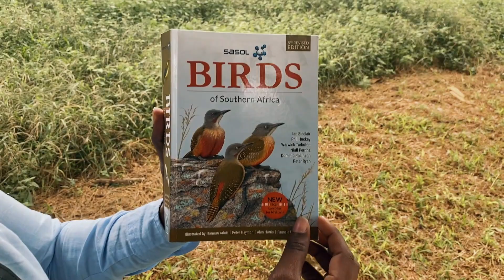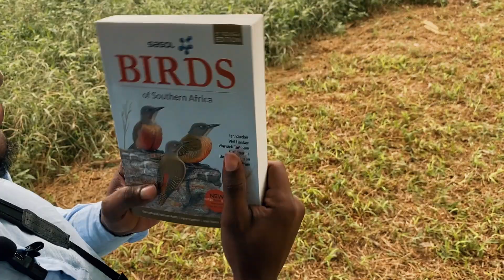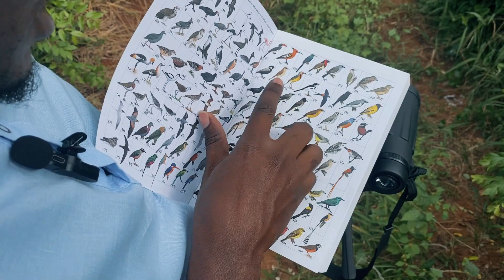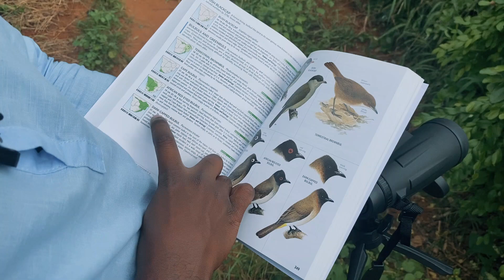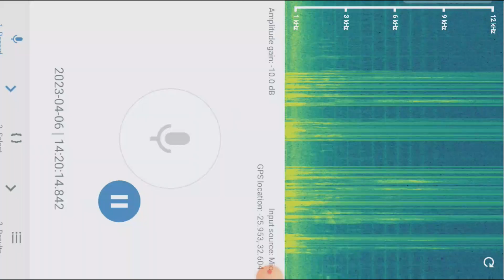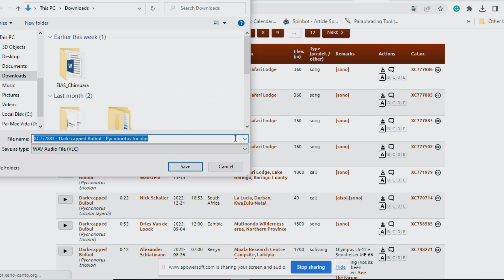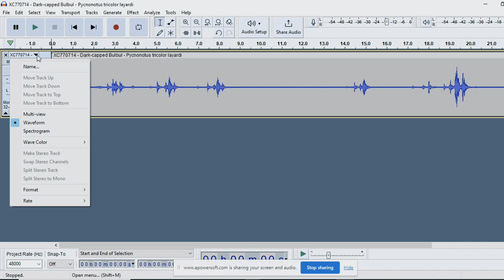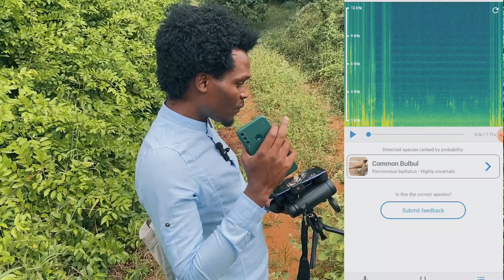Como Ser um Especialista em Aves: Guia Definitivo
Neste vídeo, você irá descobrir o fascinante mundo do estudo de pássaros. Aprenda como observar e identificar diferentes espécies de aves da Africa, além de entender o comportamento delas. Com nossas dicas, você poderá se tornar um verdadeiro expert em ornitologia!

A ornitologia é a ciência que estuda as aves e seu ambiente. Este vídeo é perfeito para quem deseja conhecer mais sobre as aves e sua importância na natureza. Com as informações e curiosidades apresentadas, você poderá ter uma experiência ainda mais enriquecedora em suas próximas observações de aves.

Assista agora e descubra os segredos do comportamento das aves, aprenda a identificar as espécies e entenda como esses animais são fundamentais para a manutenção do ecossistema. Não perca a oportunidade de se tornar um expert em ornitologia!